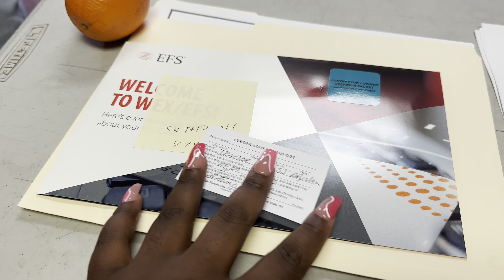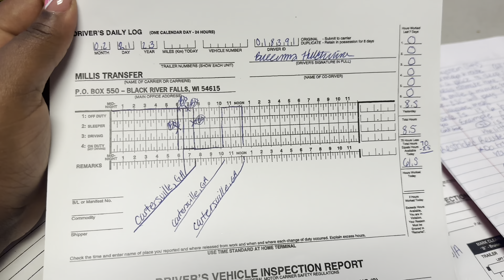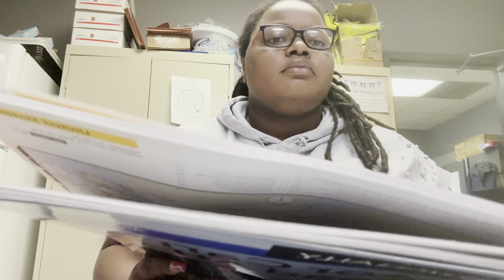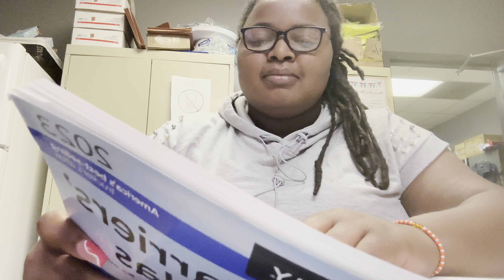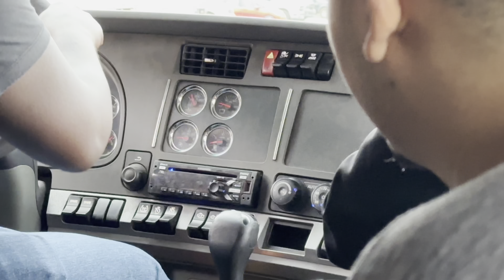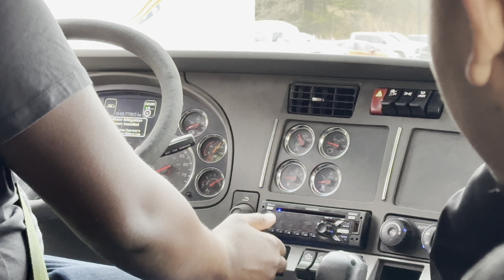Week 1 Millis Transfer Institute : Truck Driving School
Hello Go Getters,

I am expressing personal views alone, not of my employer. I am not speaking on behalf of Millis. The postings on this site are my own and do not necessarily reflect the views of Millis.

My name is Breanna Cherie. I hope you enjoyed this video showing my first week in truck driving school. Next on Strictly Bre you will experience my 2nd week.